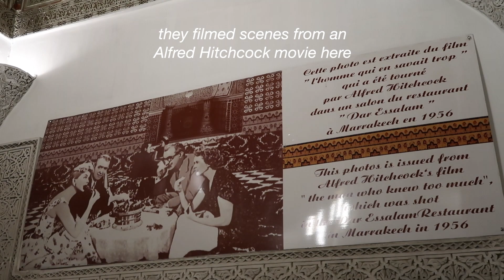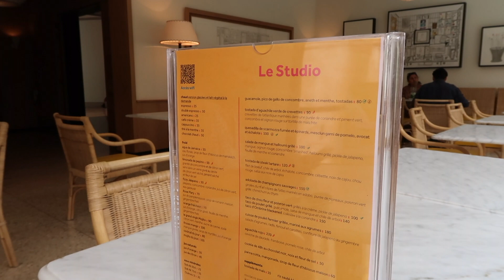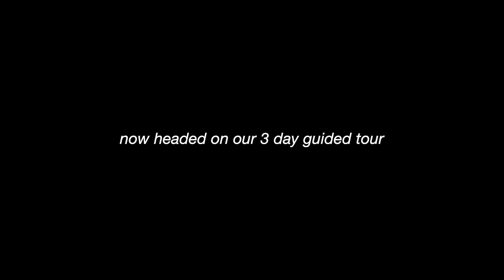trip to morocco: exploring marrakesh, fes, the sahara desert + more | maddie cidlik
links-
rust colored maxi dress (size S)
brown/black zebra maxi dress (size S)
green pleated matching set (size US 4)

itinerary-
marrakesh-
top recommendations:
dinner at Dar Essalam
dinner/drinks at Dardar Rooftop
YSL Museum + Jardin Majorelle

guided tour (cannot recommend this enough! we got to see/learn so much more about Morocco than we could have done on our own, and the camel ride/glamping was the highlight of my trip)

fes-
hotel: Riad Maison Bleue & Spa - highly recommend this hotel. so beautiful & amazing service!
top recommendations:
lunch/dinner at Cafe Clock
dinner at MB Restaurant
tour & shop the pottery at Art D’Argile

we were only in Casablanca for a day and we mostly stayed at our hotel, so no restaurant recs here (we ate at the restaurants inside our hotel)!